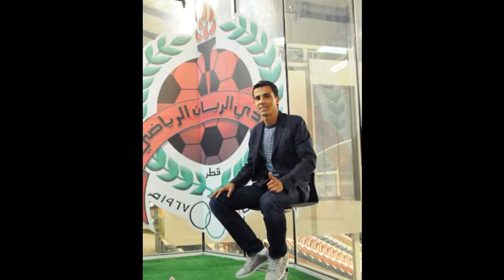Nilmar in Al-Rayyan نيلمار في أم الأفاعي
nilmar da silva in Al Rayyan SC
نيلمار في نادي الريان